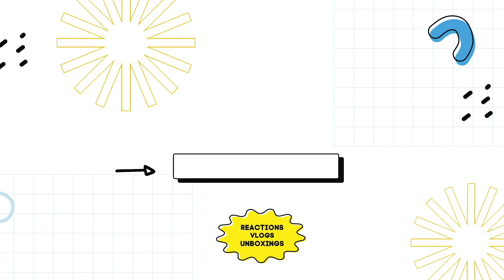JO1｜'Rose' & 'Phobia' PERFORMANCE VIDEO REACTION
0:00 - intro
0:45 - rose reaction
6:58 - phobia reaction
12:37 - outro